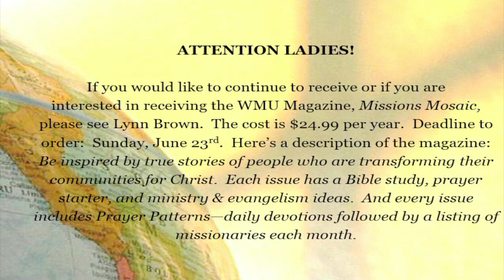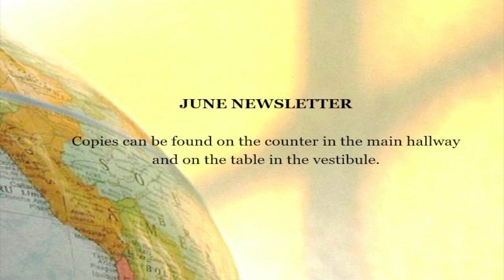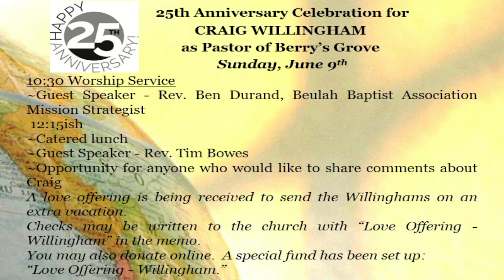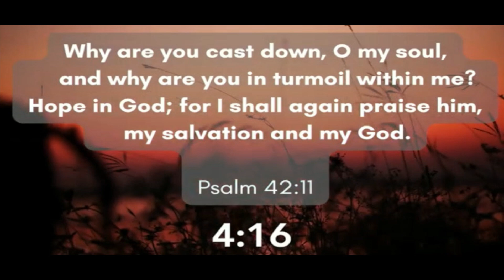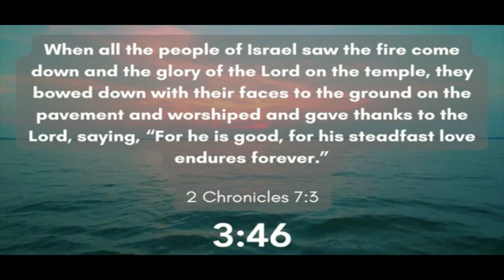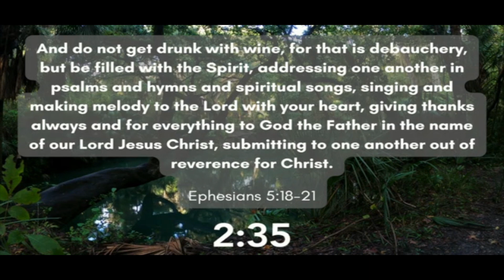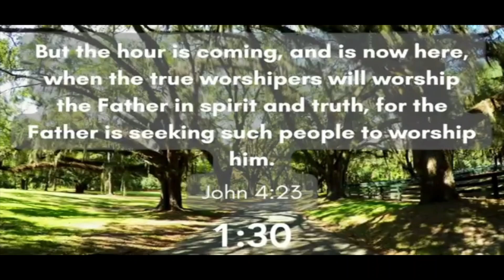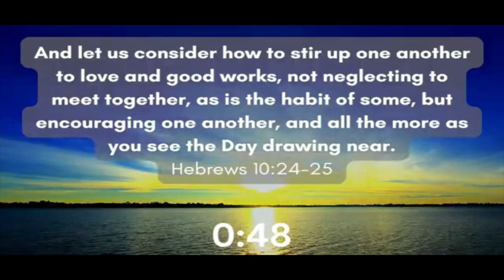Worship Service June 09, 2024 Pastor Craig's 25th Anniversary, w/Rev Ben Durand